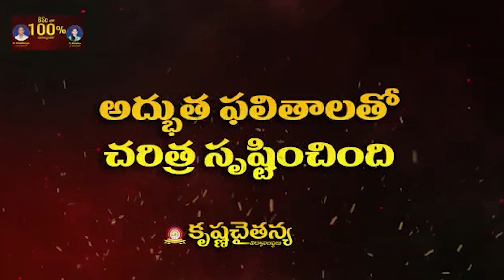వైసీపీ పాలనలో క్రిస్టియన్లకు అన్యాయం - మాజీ మంత్రి సోమిరెడ్డి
వైసీపీ పాలనలో క్రిస్టియన్లకు అన్యాయం
-  శాంతి దూత యేసుక్రీస్తు ఈ రాష్ట్రాన్ని కాపాడాలి
- మాజీ మంత్రి సోమిరెడ్డి